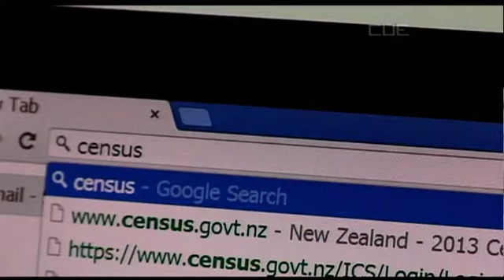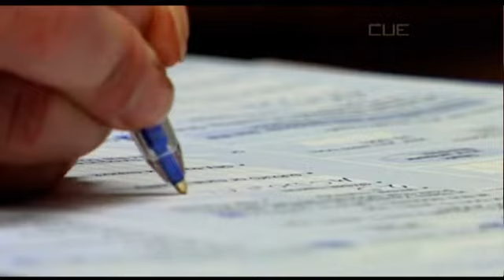South Today News - 6th March 2013